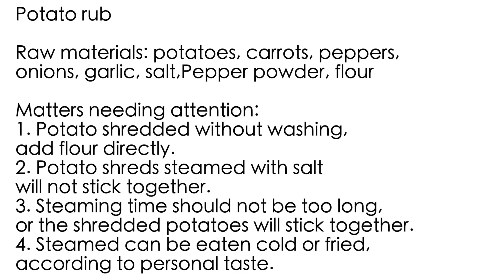【小胖在西北】一个土豆，一个胡萝卜，媳妇这样简单一做，老公3大碗没吃够